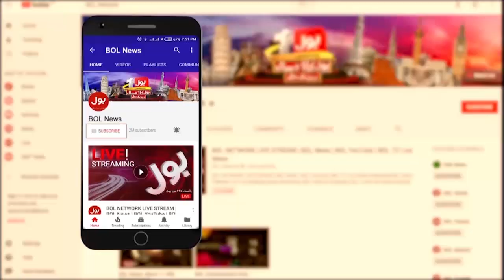Malir Nadi Karachi Worst Situation | Karachi Rain Updates | Karachi Weather Updates | Breaking News